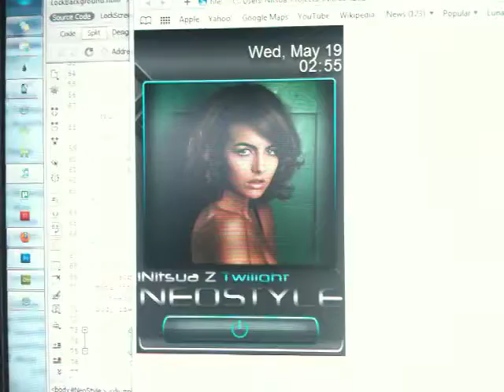iNitsua Z - Twilight NeoStyle (Sneak Peak - LockScreen Slideshow)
Another teaser for the upcoming Twilight NeoStyle beta.  This time, it's for Beta 2.

Due to high demand, I managed to write a slideshow for up to 10 images.  I believe this is the first time this has been done using Webkit for an iPhone theme.

Due to the only good video camera I currently have is on my 3Gs, I decided to preview the lockscreen in Safari on my desktop and then record it that way.  The animation on the iPhone appears to actually be smoother.

Also, ignore the font in the top right, the font in the iPhone is NeoTech.